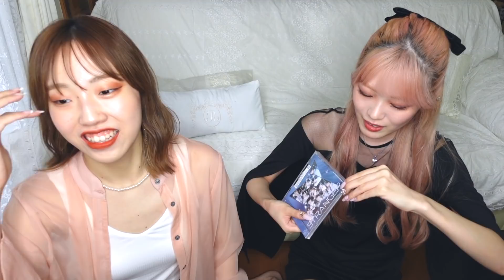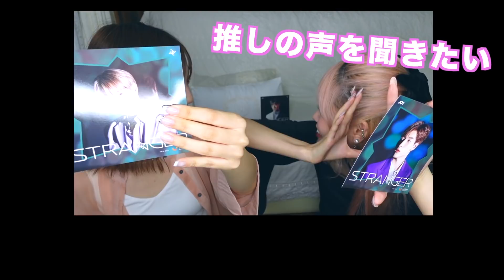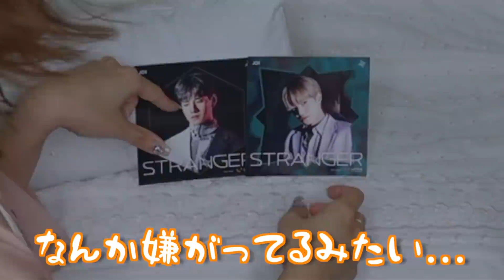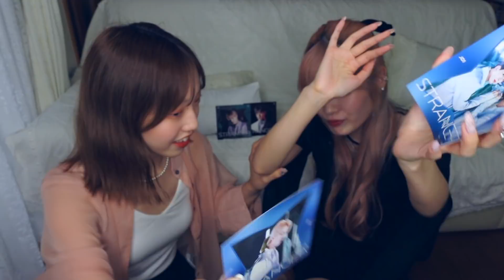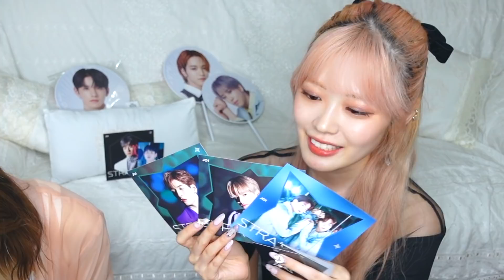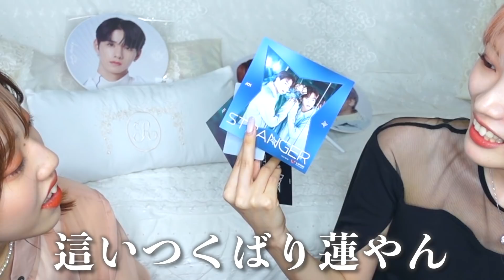【JO1】"STRANGER"開封動画 | 友情爆誕✨最高に騒がしい開封動画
〒461-0001 愛知県名古屋市　東区泉3-13-15　ラフィーネ泉701  ノリバン宛